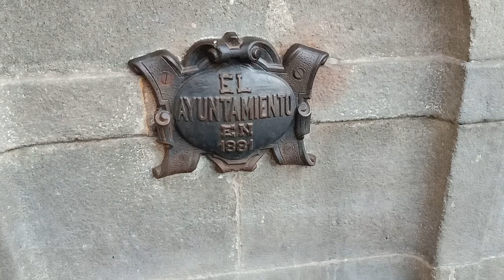INTERVENCION NA FONTE DA BURGA DE CALDAS 6.05.2022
Intervención na fonte da burga de Caldas de Reis consistente na colocación de tuberias nos caños da fonte termal...unha intervención sen comunicación nin autorización da Consellería de Industria nin da Consellería de Cultura que se supón feita polo concello sin motivar nin informar o pobo de Caldas  o que por escritura transacional de data 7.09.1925  ten o dereito ..."de uso y propiedad exclusiva del pueblo sin limitación ni gravamen de ninguna clase"